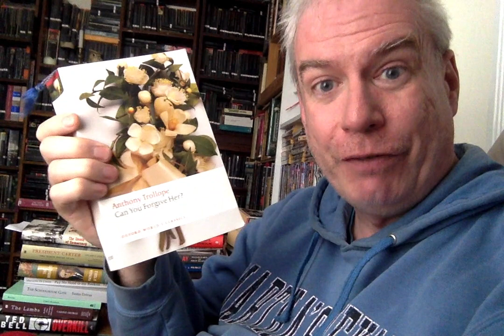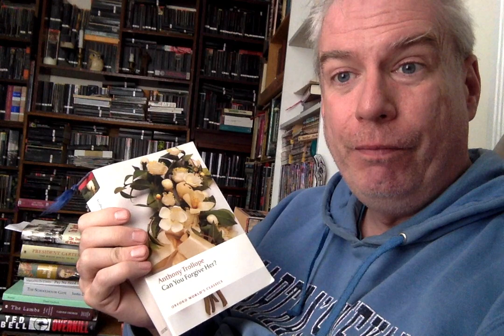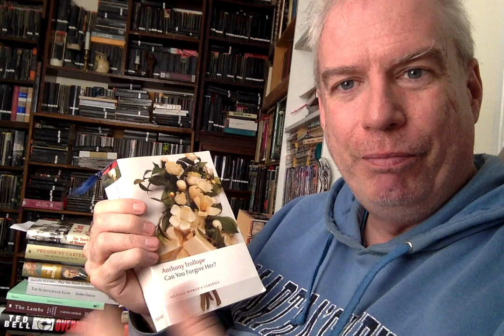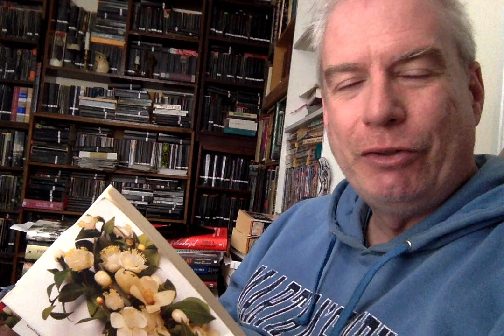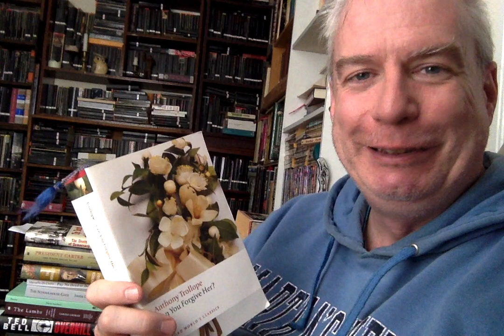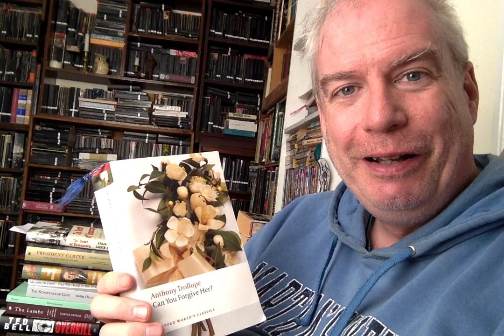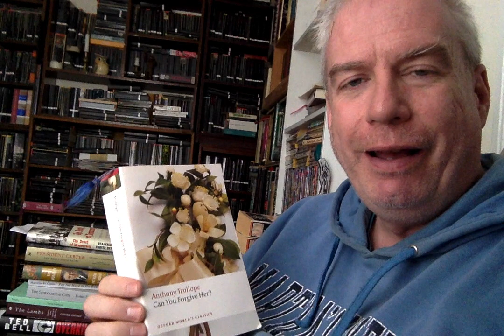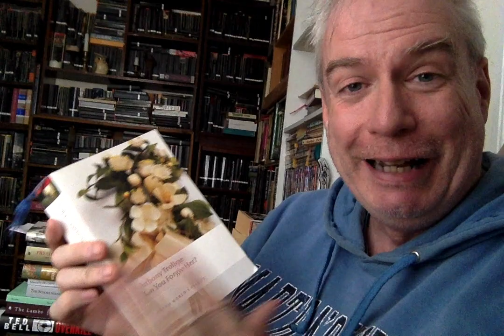Can You Forgive Steve Donoghue? A Trollope Read-Along, Part 1!